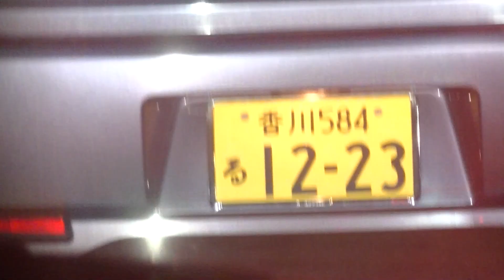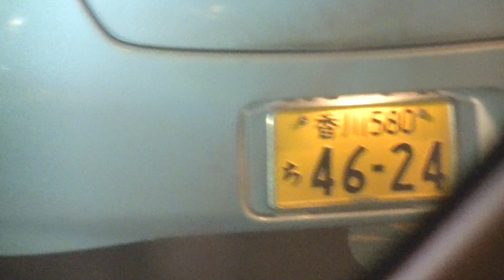夜、コンビニに行ったら１２－２３と４６－２４の軽が現れました。ばれないように普通のナンバーのマツダの車がたくさん現れます。犯罪で飯を食っているクズがやっています。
マツダの社長ばれていますよ。ソニーミュージックの村松のクズがやらせています。乃木坂４６のメンバー村松に注意して止めさせろよ